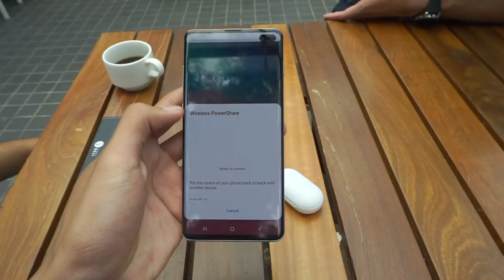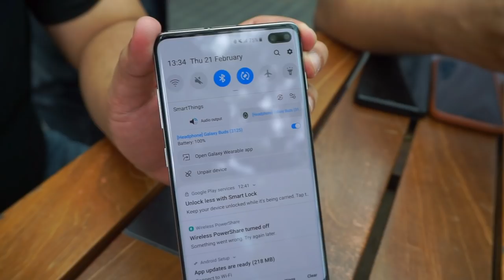Samsung Galaxy Buds - Fon Telinga Nirwayar Terbaru Daripada Samsung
Bersama-sama pengenalan telefon pintar siri Galaxy S10, pihak Samsung turut memperkenalkan sejumlah aksesori dibawah ekosistem Galaxy. Salah satunya adalah fon telinga nirwayar yang dinamakan sebagai Samsung Galaxy Buds.